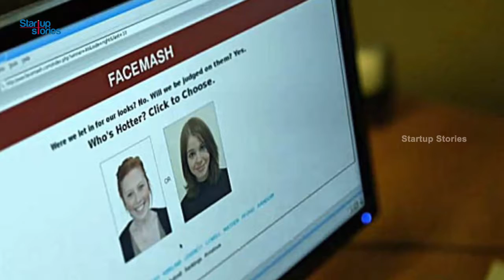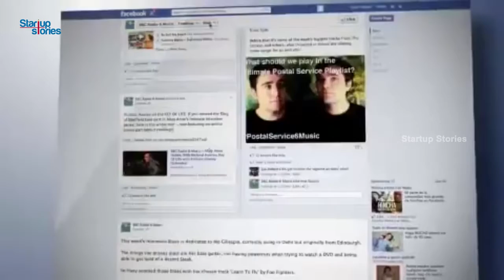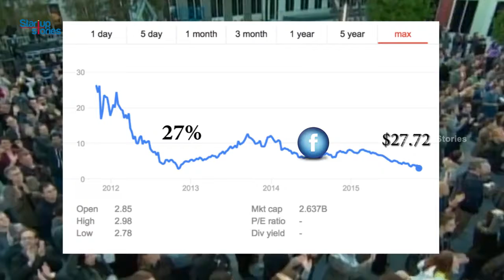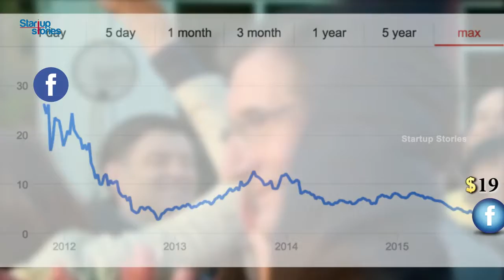Facebook CEO Mark Zuckerberg Biography Success Story Startup Stories